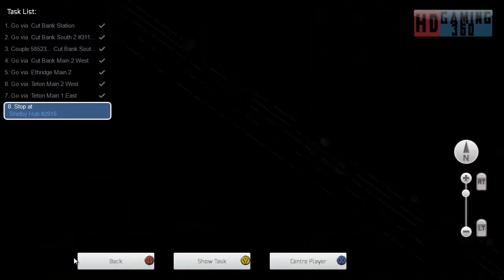Train Simulator 2015 - SS - SD40-2 Burlington Northern V2 - Burlington Northern Train 206 Part 7